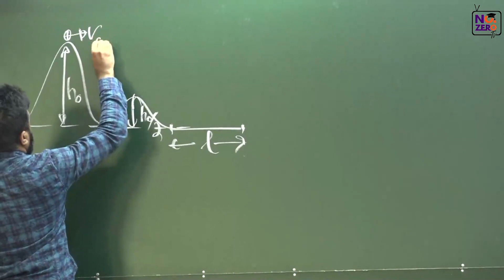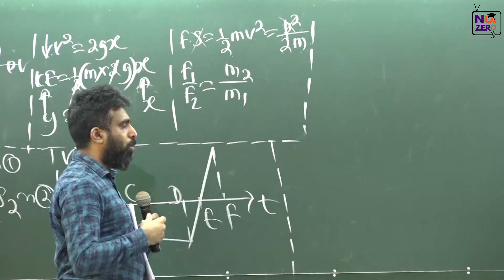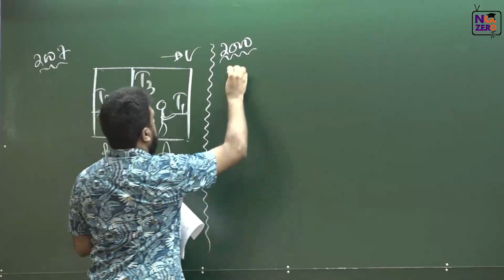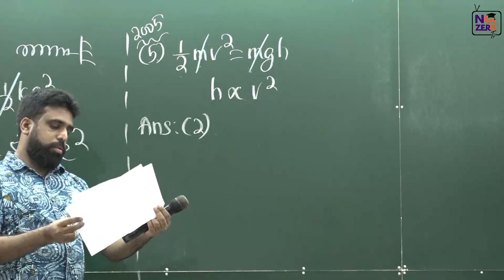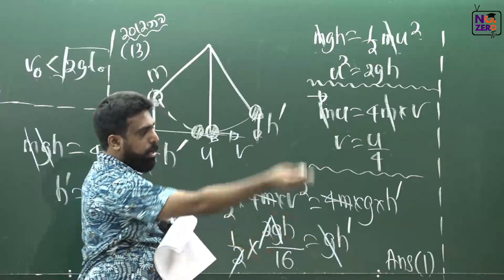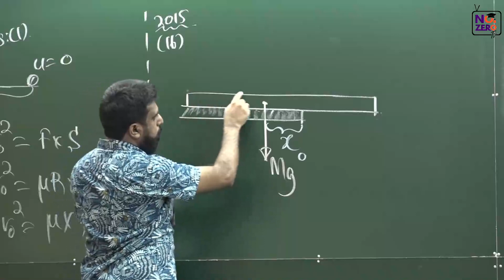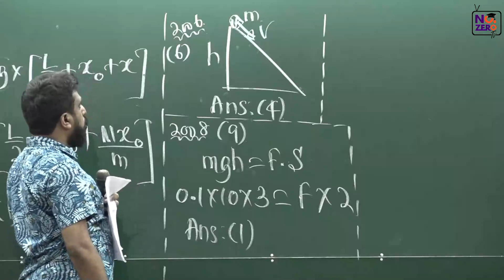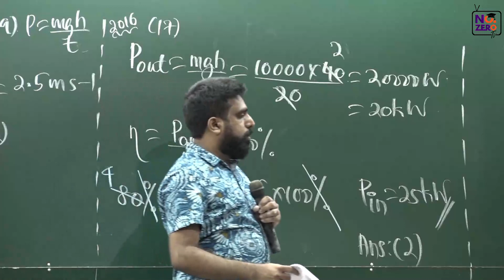Mahen Jecob | කාර්යය හා ශක්තිය | පසුගිය විභාග බහුවරණ විවරණය